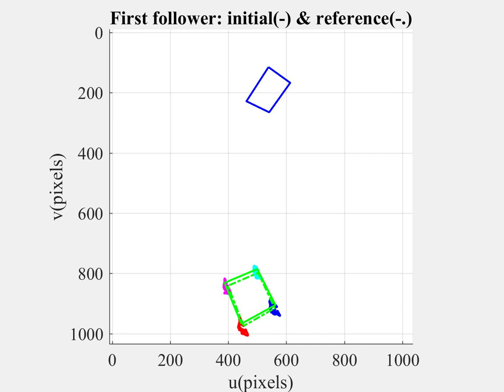Scenario with partially occluded followers First follower's image trajectories